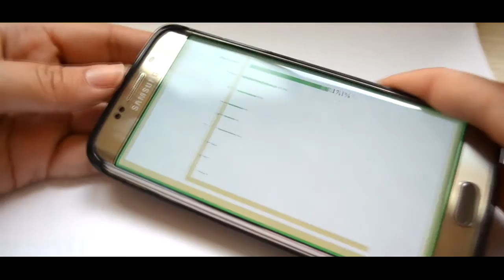Documental Refugio APANOT Tenerife por CIFP César Manrique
Los chicos del CIFP César Manrique han querido basar su proyecto en el abandono animal y para ello eligieron nuestras instalaciones y a nuestro personal para llevarlo a cabo.

Gracias por dar más luz a APANOT.

Realizadores (Javier Acosta, Guacimara Afonso, María Martín, Fabio Urquía y Tomás A. Wilhelm)